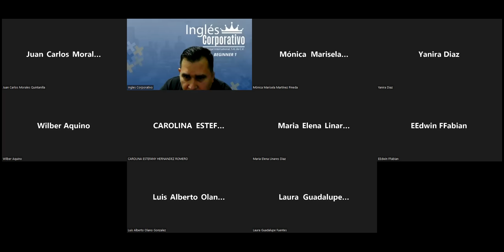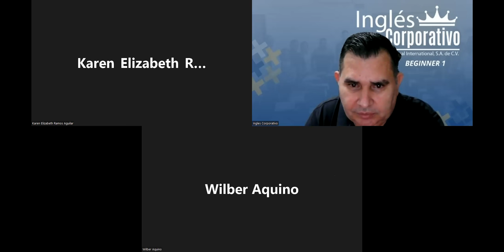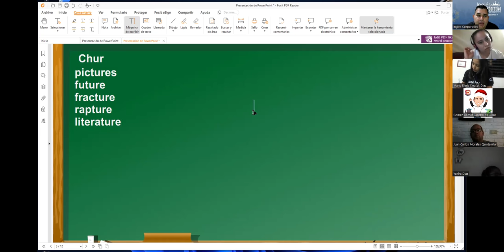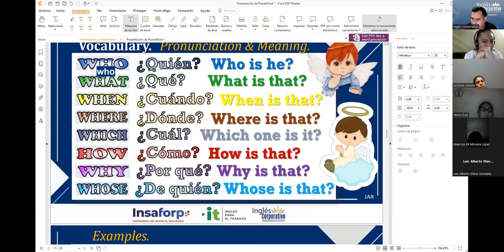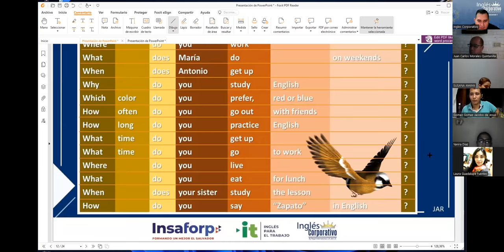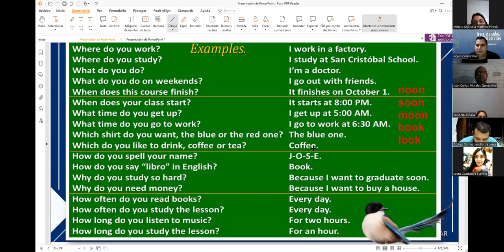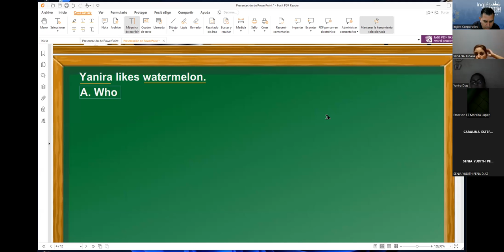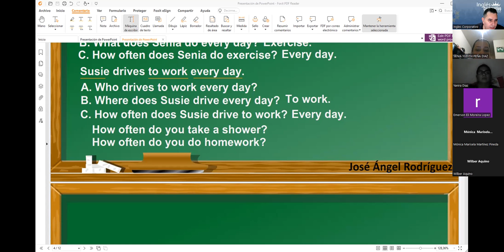Ingles Corporativo-Wh-Questions & Answers Part 1